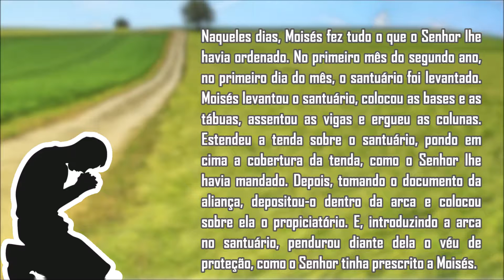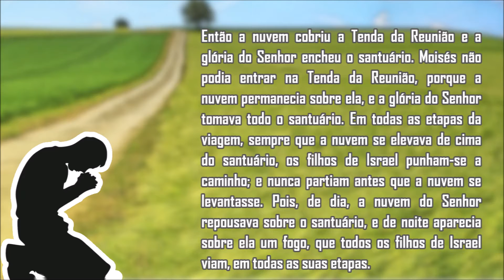Quinta - Leitura 17ª Semana do Tempo Comum (01/08/2019)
Leitura do livro do Êxodo, capítulo 40, versículos 16 a 21 e versículos de 34 a 38.

Santo Afonso Maria de Ligório - Bispo, doutor e fundador

2019-01/08

Esse vídeo é destinado para todos aqueles que desejam acompanhar a primeira leitura da missa diária.
Imagem de Waldajano por Pixabay